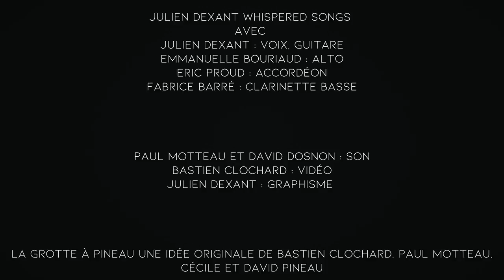La grotte à Pineau #1 - Julien Dexant Whispered songs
La grotte à Pineau #1

00:00 Sweet Jane
04:05 My Daddy had a dog
08:34 Little Soldier
12:09 Night Light

Julien Dexant Whispered songs
avec
Julien Dexant : Voix, guitare
Emmanuelle Bouriaud : alto
Eric Proud : accordéon
Fabrice Barré : clarinette basse

Paul Motteau et David Dosnon : son
Bastien Clochard : vidéo
Julien Dexant : graphisme